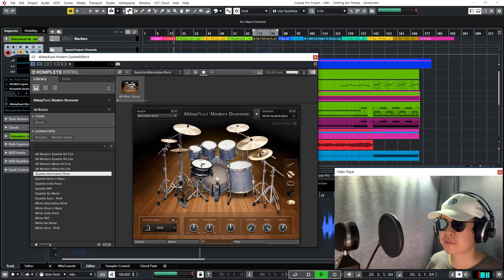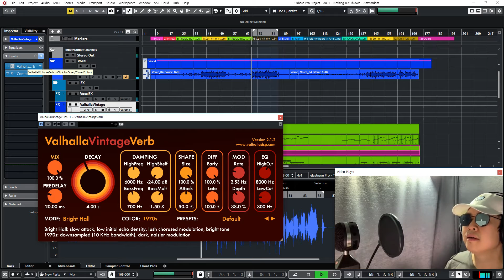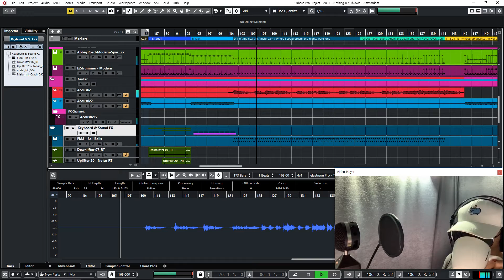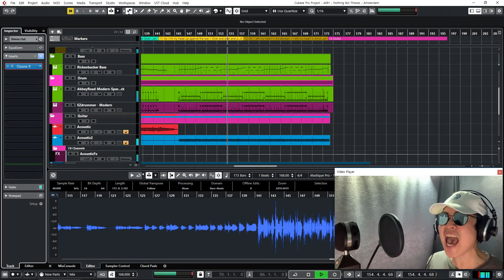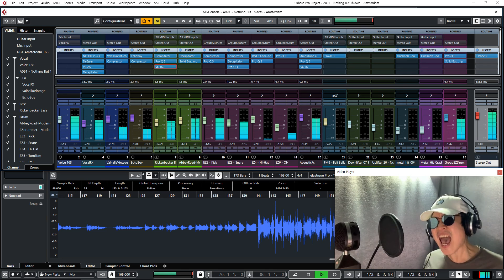Nothing But Thieves - Amsterdam ㅣ 반주를 직접 만들어 부르는 커버. Cover song with self-made MR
2018 년에 많이 공연했던 곡입니다.
이 곡을 처음 판교 커먼키친에서 듣고는 반해서 바로 커버하기로 결정했었습니다.
모든 공연이 다 좋았지만, 이 곡 관련해서는 특히 NDC18 야외 공연 때가 기억납니다.
빨리 다시 야외 공연이 가능한 날이 오면 좋겠네요.